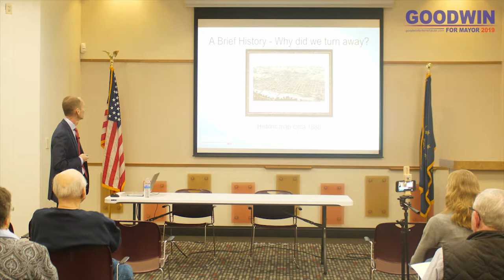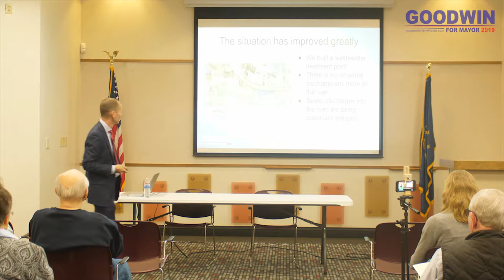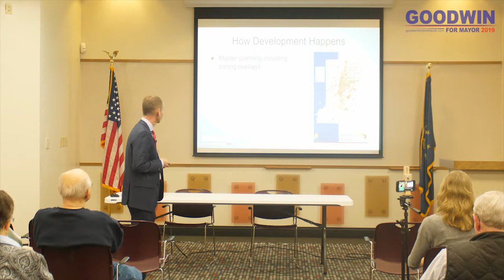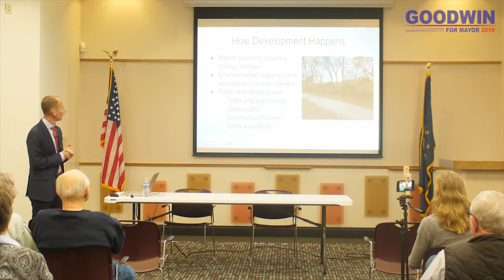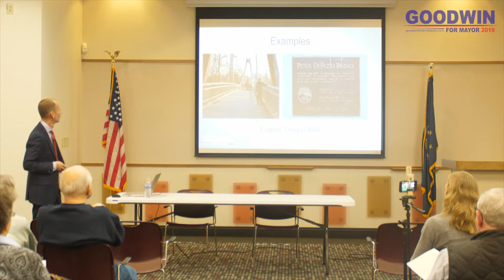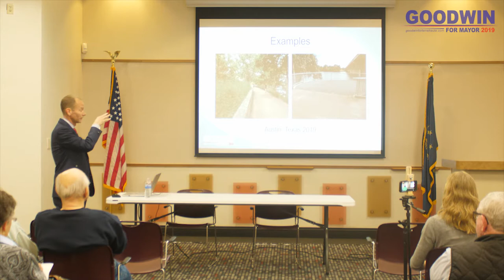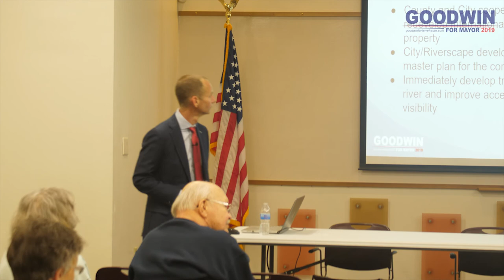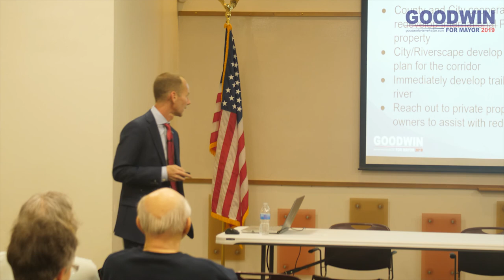Developing our Riverfront - 4/30/19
Have you ever said, “There’s nothing to do in Terre Haute”?

Maybe the solution to this perceived problem is right in front of us - more specifically, right along our western border.

I’ve studied riverfronts all over the United States and I believe ours could be a catalyst for entertainment, recreation, and commerce. Come to this forum to hear my hopes for the Wabash River, and to share your ideas as well.